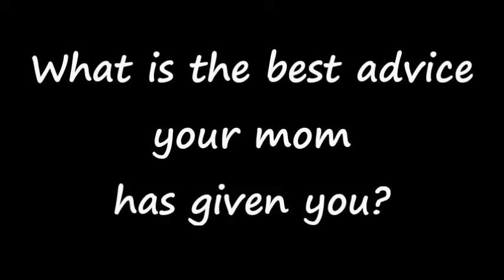Happy Mother's Day from St. John's!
Our kids (and a few adults) shared some thoughts on their moms. Happy Mother's Day!